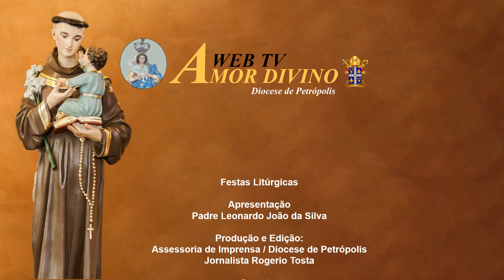Festas Litúrgicas - Santo Antônio com Pe. Leonardo João da Silva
A Igreja celebra hoje, Santo Antônio de Pádua, como é mais conhecido, sendo que em alguns locais, como em Portugal é conhecido como Santo Antônio de Lisboa, por sua origem portuguesa. Padre Francisco Montemezzo, falecido em 2021, sempre que falava sobre Santo Antônio, que morreu em 1231, nos arredores da cidade de Pádua, sempre afirmava que “ele foi um homem apaixonado por Deus, nas Sagradas Escrituras, procurou o coração de Deus”.

De fato, Santo Antônio foi um homem apaixonado por Deus, que o levou a ser um dos maiores pregadores de sua época, convertendo muitos hereges. Por ter nascido em Pádua, crescer e conviver com uma cultura religiosa, que tinha como referência o santo, Padre Francisco, na homilia no dia de Santo Antônio, falava sobre sua vida e repetia as palavras das crianças que entraram na cidade de Pádua anunciando “o santo morreu, o santo morreu”, concluindo afirmando que “os santos morrem como viveram”.

No episódio desta semana de Festas Litúrgicas, na WebTv Amor Divino, Padre Leonardo João da Silva fala sobre a história de Santo Antônio, que ficou conhecido pela beleza de suas pregações.